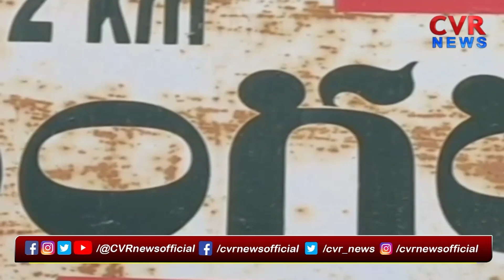పీవీ నరసింహారావు స్వగ్రామంలో సంబరాలు | PV Narasimha Rao Village People Celebration Over Bharat Ratna